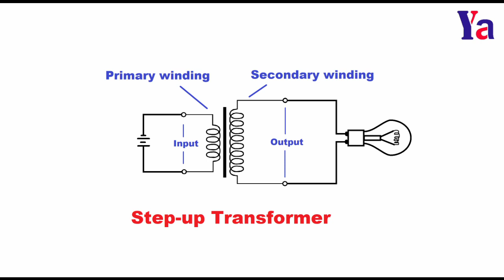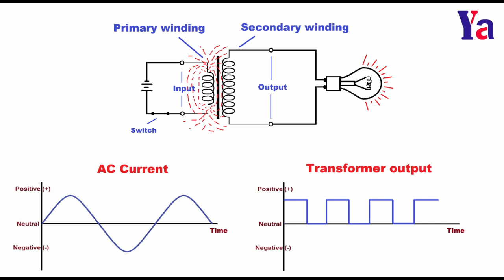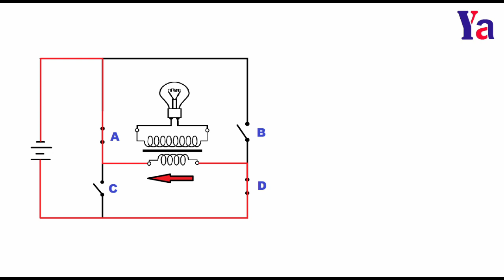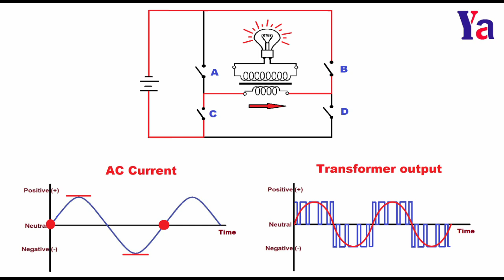79: Inverter ఎలా పనిచేస్తుంది? || How do inverters work (In Telugu)?